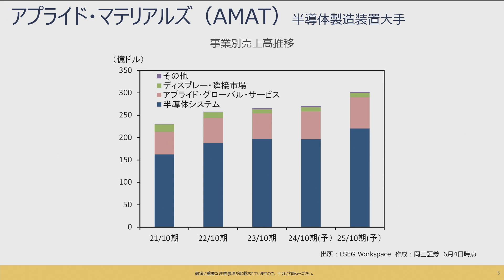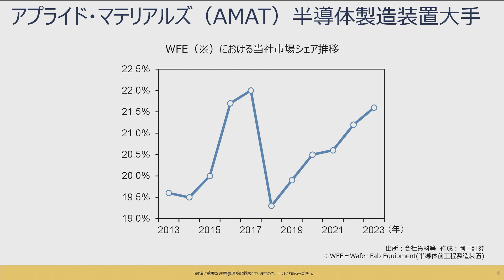岡三 World Best Stock ～ アプライド・マテリアルズ（AMAT）～ 3分でわかる【岡三証券】WEBセミナー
弊社が厳選した国際優良株をご紹介する「岡三WorldBestStock」略して「岡三WBS」2024年6月20日版のご紹介です。今回は「   アプライド・マテリアルズ（AMAT）」を岡三証券・河田シニアストラテジストが解説します。

なお、動画内でご紹介しきれなかった情報は岡三証券ホームページ内に掲載している「岡三WorldBestStock」のPDFをご覧ください。